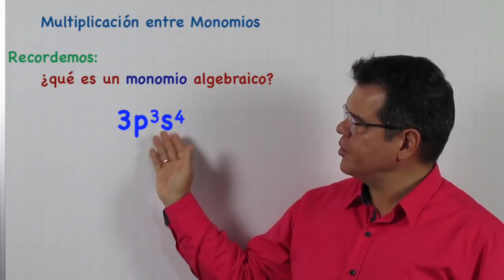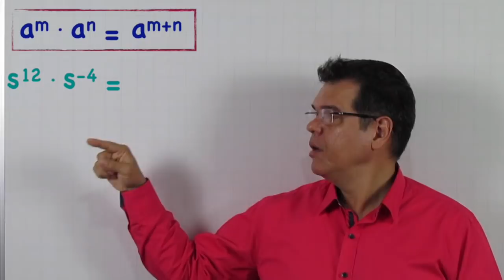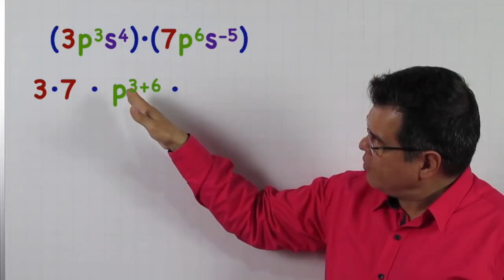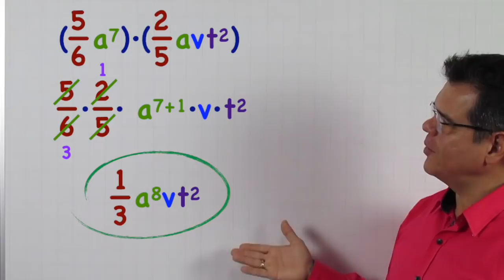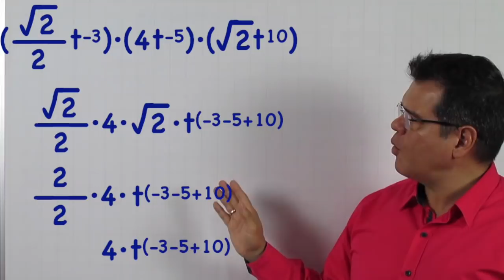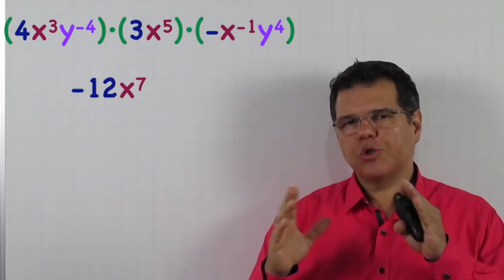Multiplicación entre Monomios. Curso de Álgebra - Clase 6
El profesorsergiollanos te explica cómo multiplicar varios monomios algebraicos.